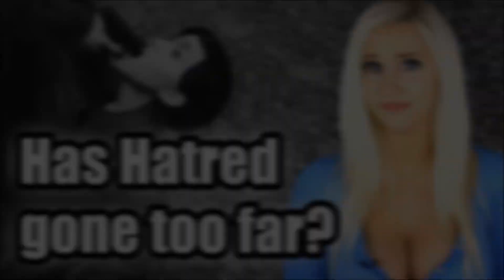Hohle Amok-Simulation HATRED - Game Review / Test vom Ländle Gamer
Hohle Amoklauf-Simulation HATRED - Game Review / Test vom Ländle Gamer
HATRED für PC von Destructive Creations

Der Ländle Gamer macht den Fehler und lässt sich auf das vermeintliche Skandal-Spiel des Jahres ein. Fragt sich: Wie hohl darf ein Brutalo-Shooter sein?